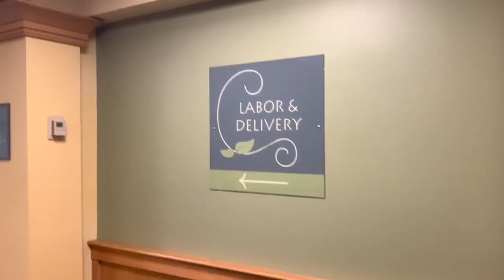**COMING HOME :: MEET MY SON** (vlog #500)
Meet my son! Hunter James was born on January 29th a1:19pm weighing in at 9 lbs! My family is growing and my heart grew with it! We are home and settling in, adjusting to a new huge part of our lives!!

As always,
xoxo Shane

xoxo Shane